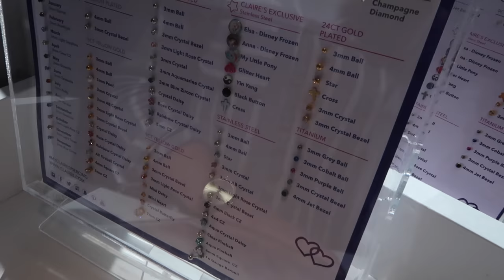The Weekend Vlog: York & Daith Piercing!